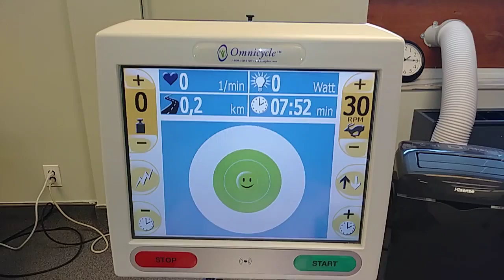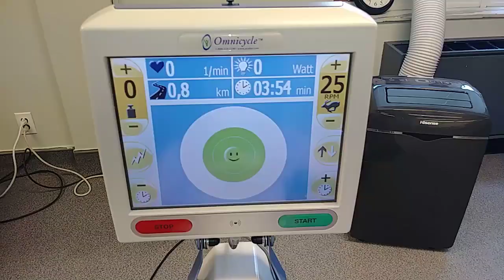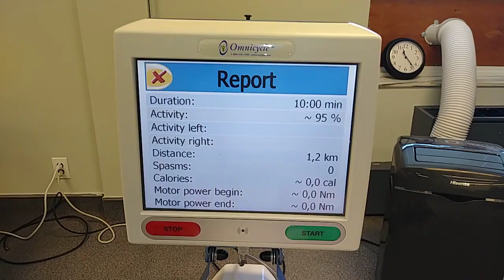[ SIM MAM SHE PASTWAY JUL 7 2020 HEALTH CARE SPRINCREEK